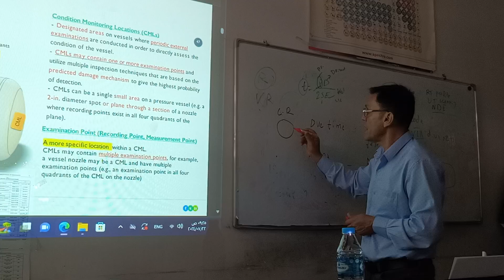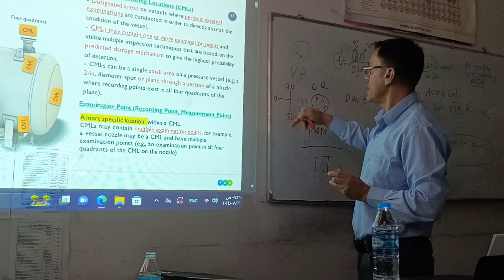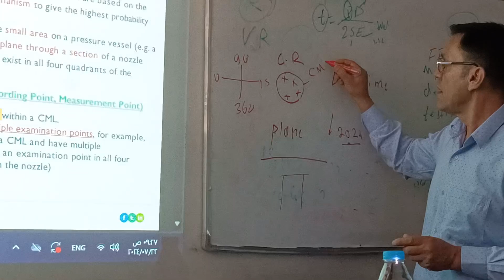condition monitoring location